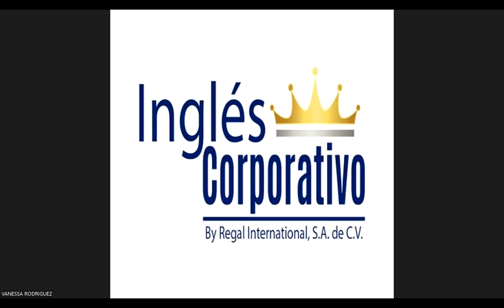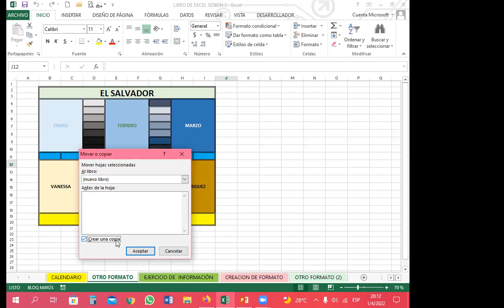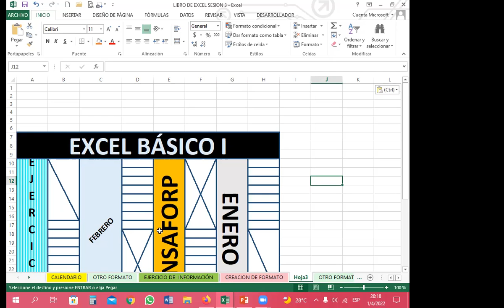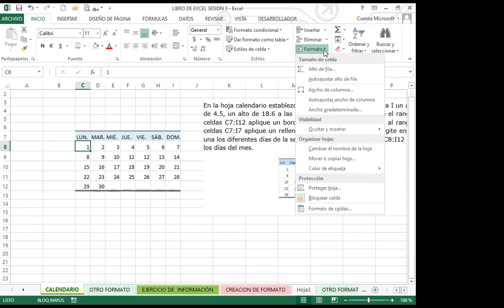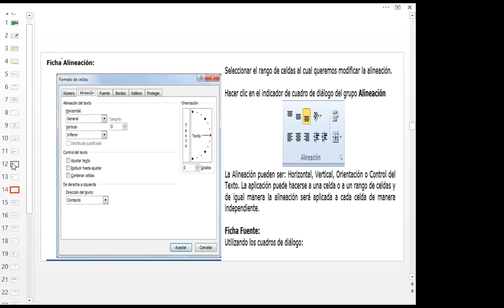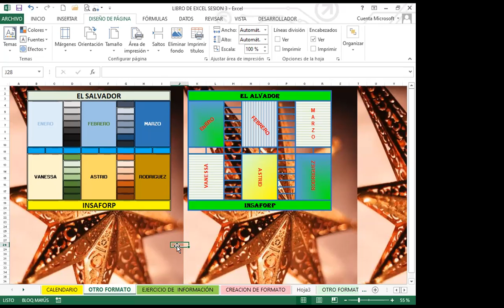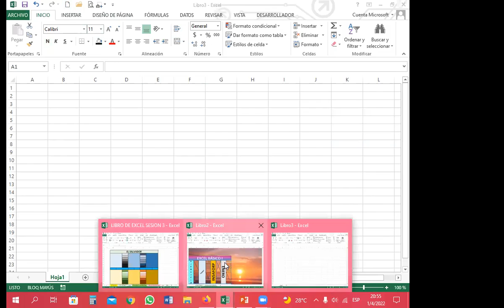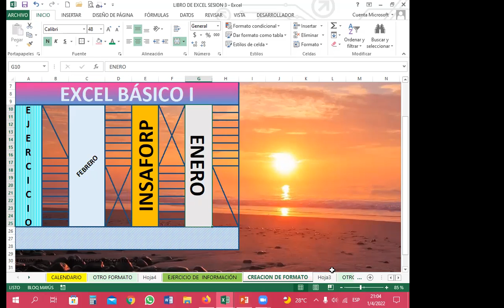Ingles Corporativo- SEMANA 1_CLASE 3 - FORMATO DE CELDAS